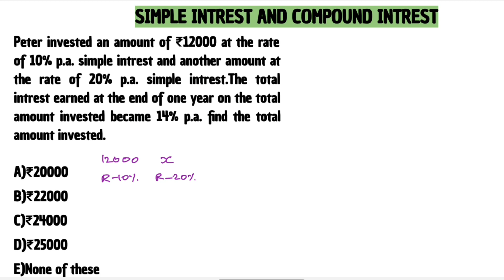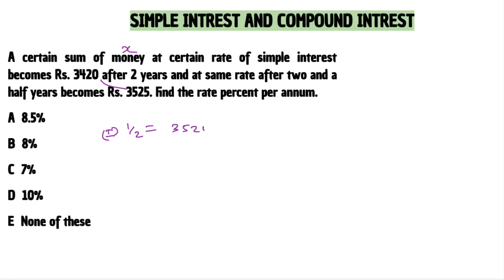SIMPLE INTREST AND COMPOUND INTREST 3 SHORTCUT & TRICKS IN TAMIL IBPS PO/CLERK RRB SSC CGL CHSL MTS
😻BANKERS ZONE 😻
SPECIAL FOR TAMIL STUDENTS
Our telegram group click to join 👍

PDF MATERIALS AND DOUBT CLARIFICATION
Help everyone & Ask your doubt,learn new method,notes etc..
DATA INTERPRETATION/CASELET SERIES 1 IBPS |SBI PO CLERK  TABULATION  METHOD

sbi ibps RRB PO CLERK ASSISTANT OFFICER